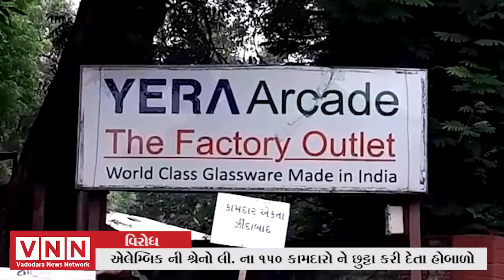એલેમ્બિક ની શ્રેનો લી. ના 150 કામદારો ને છુટ્ટા કરી દેતા હોબાળો